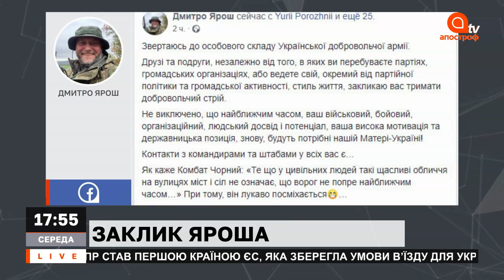Клочок: Лукашенко останній диктатор Європи | Апостроф TV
В студії Апостроф LIVE разом з Русланом Вініченко:
00:00 Валерій Клочок, політичний та економічний експерт Growford Institute
– Мігранти можуть піти до кордонів України
– Меркель просить Путіна допомогти розвʼязати кризу на кордоні Білорусі та Польщі
– Засідання РНБО
– Німецький депутат Нільc Шмід запропонував, щоб Україна допомогла в розміщенні мігрантів із Білорусі
13:00 Ігор Тишкевич, аналітик українського інституту майбутнього
40:30 Андрій Золотарьов, політолог